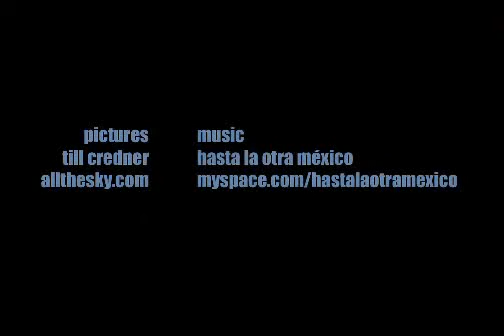El Cielo en movimiento